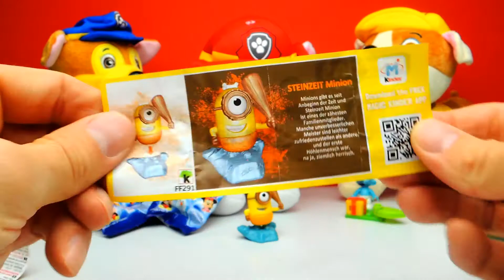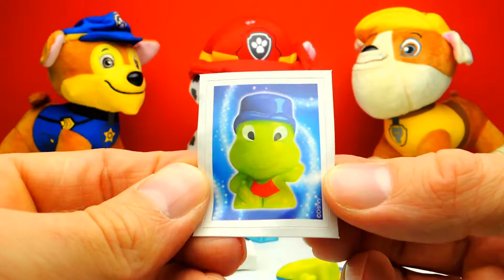Smurfs Blind Bags Kinder Surprise Eggs and Disney WIKKEEZ Toys Unboxing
Have Fun!